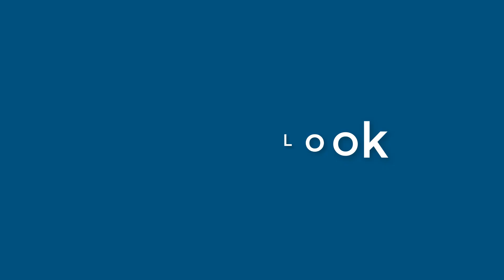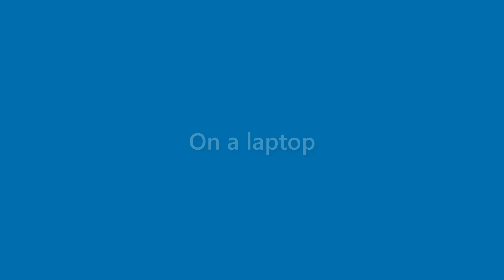Edgar Rasmussen - appearance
Name Look - Edgar Rasmussen - appearance. In this video we present "Edgar Rasmussen" name look and feel in various scenarios.
This video will cover:
How does "Edgar Rasmussen" look as a personal letterhead?
How does "Edgar Rasmussen" look on a business card?
How does "Edgar Rasmussen" look on a computer/laptop screen?
How does "Edgar Rasmussen" look with different background colors?
How does "Edgar Rasmussen" look with various fonts?